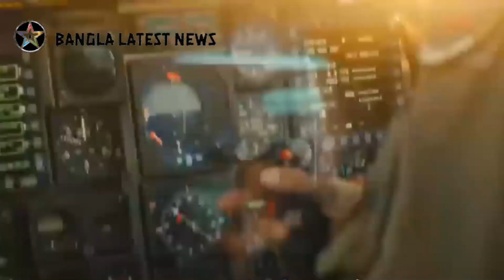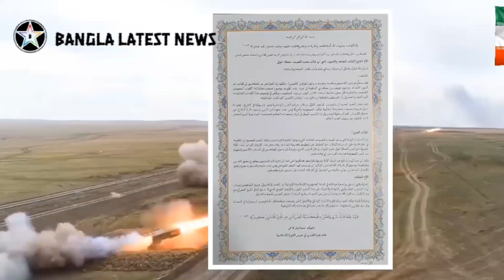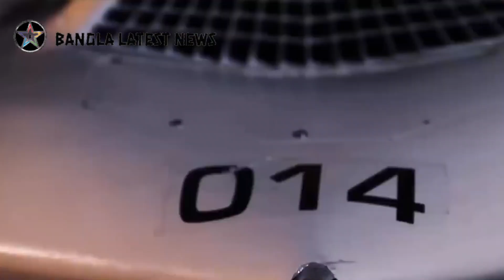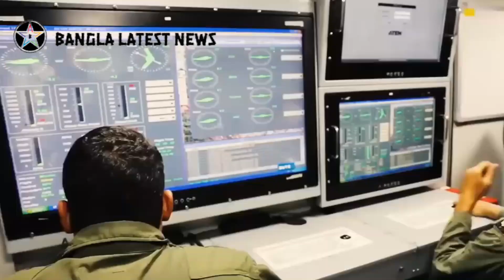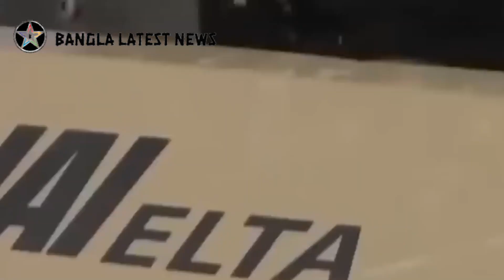আমেরিকাকে টেক্কা । লেবানন সীমান্তে হি'জ'বুল্লাহ ইসরাইল সংঘর্ষ ।রাশিয়ার ২৯ ড্রো'ন ভূপাতিত ইউক্রেনের ।